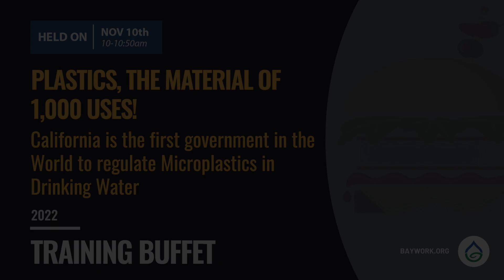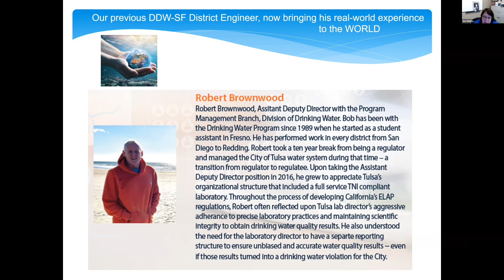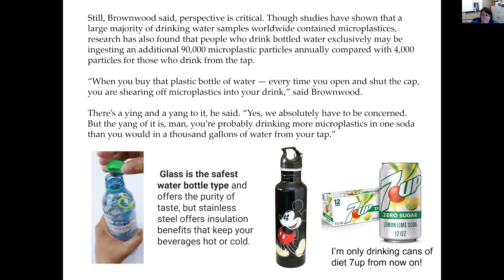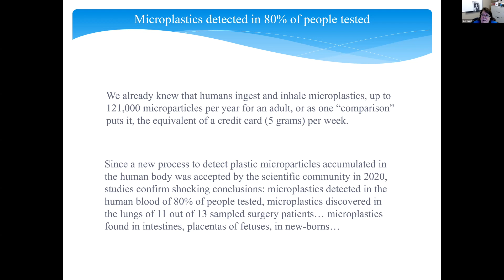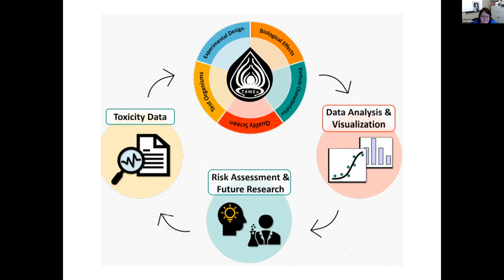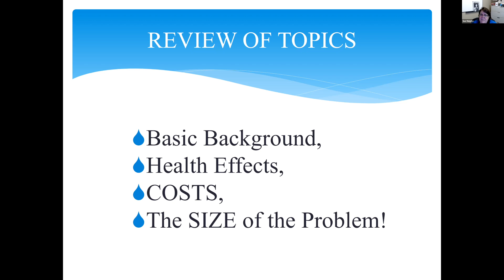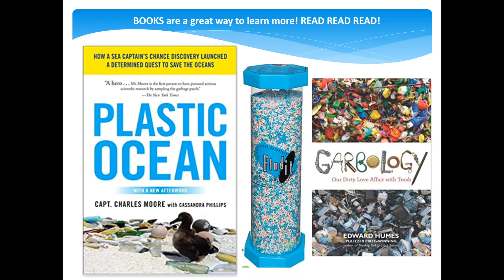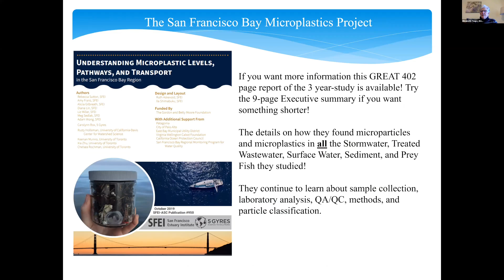Training Buffet- Session 9: Plastics the Material of 1000 Uses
Description: California is the first government in the World to regulate Microplastics in Drinking Water, testing starts next year. Basic background, health effects, COSTS, and a look at the SIZE of the problem! How much PLASTIC did you use today? How much PLASTIC is inside you now?

Presenter: Sue Murphy, Water Quality Coordinator, Solano Irrigation District

Who should watch? – Water Quality and Laboratory Staff, Water Utilities Managers and Supervisors, Operations and Maintenance Staff